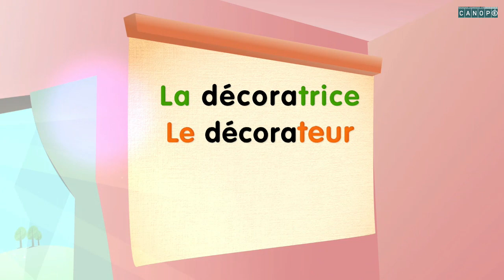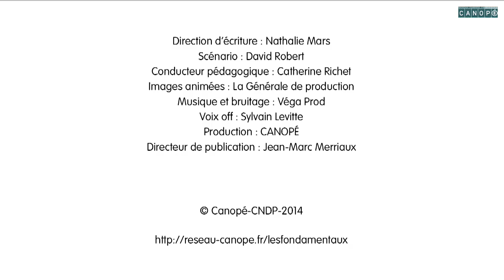ACCORDS EN GENRE : féminin des noms 1/2